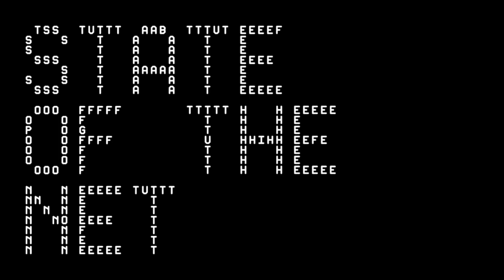Of men and algorithms | State of the Net 2015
Panel conversation
Of men and algorithms

Luca De Biase, innovation journalist, editor of Nòva24-Il Sole 24 Ore
Vittorio Carlini, financial journalist Il Sole 24 Ore
Nicola Bienati, Senior Research & Development Project Leader Eni
Alessio Jacona, journalist and photographer